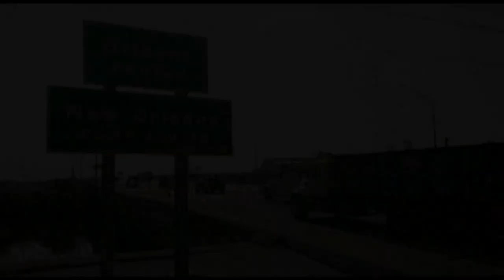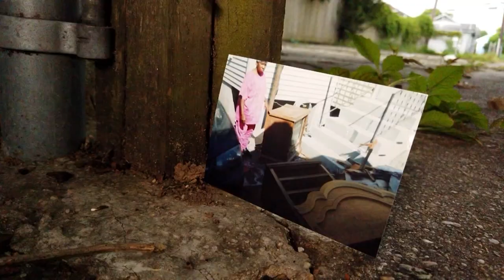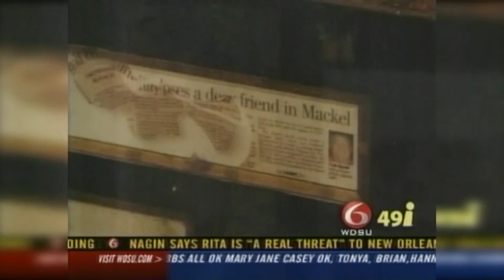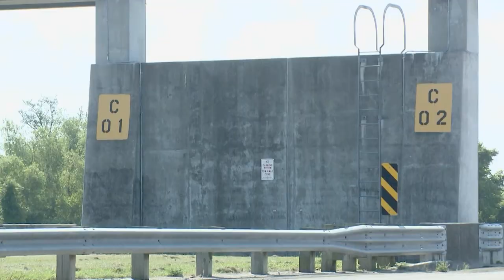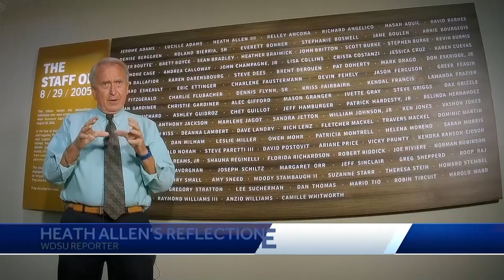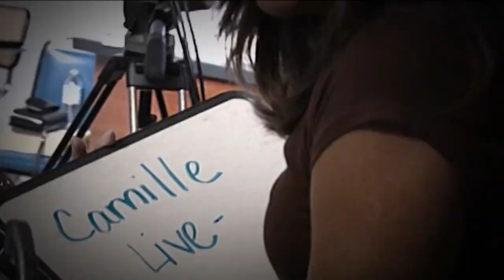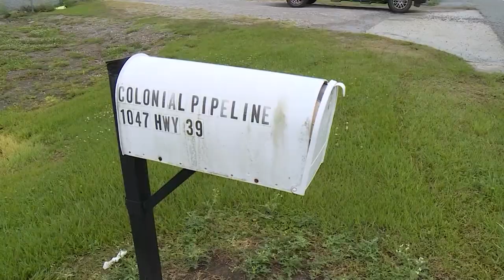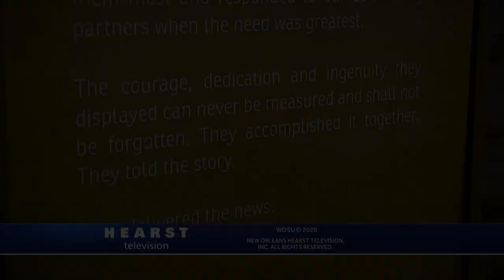WDSU Hurricane Katrina 15th Anniversary Special